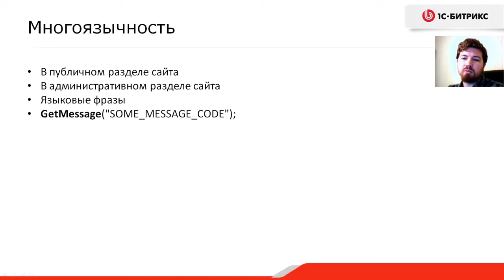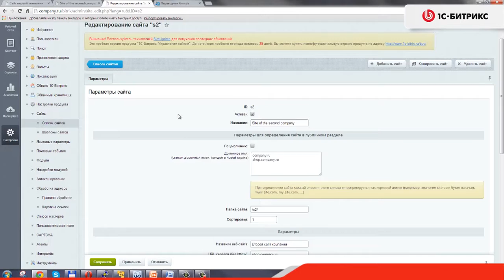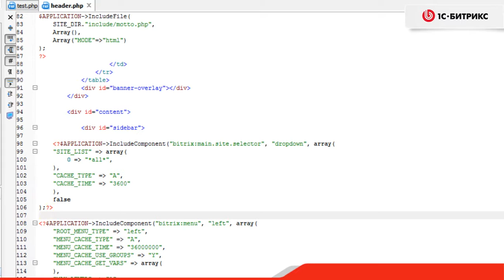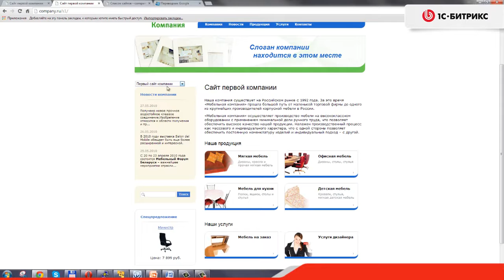10. Урок -Многосайтовость и многоязычность–Многоязычность-Часть 1 , видео 7/10